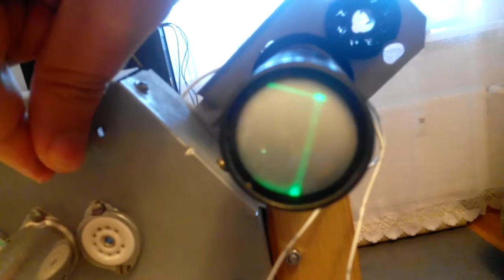Vacuum tube static deflection CRT display using RCA 913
With no brightness modulation...